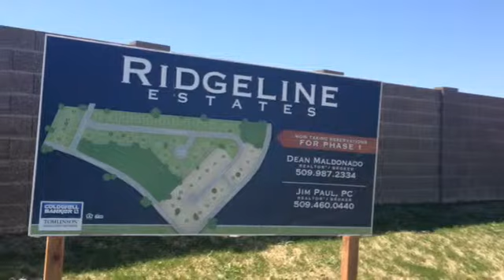Ridgeline Estates - Kennewick